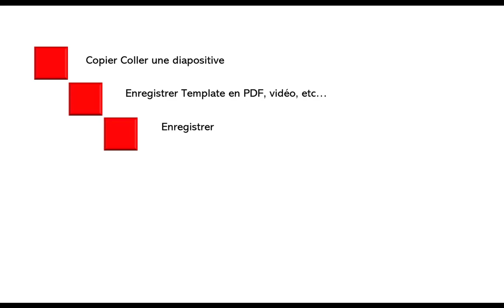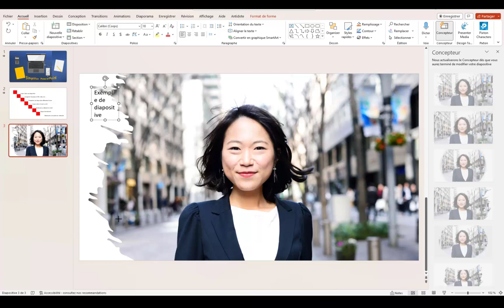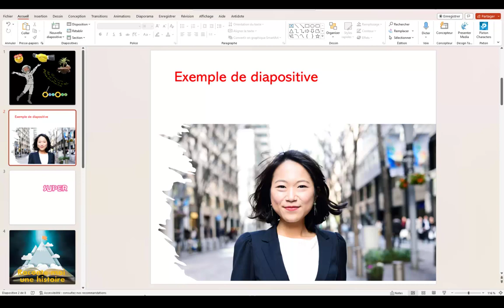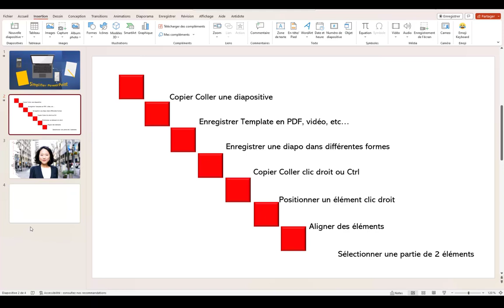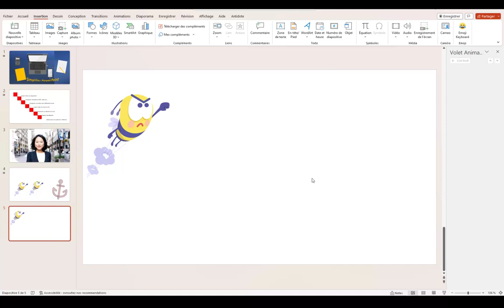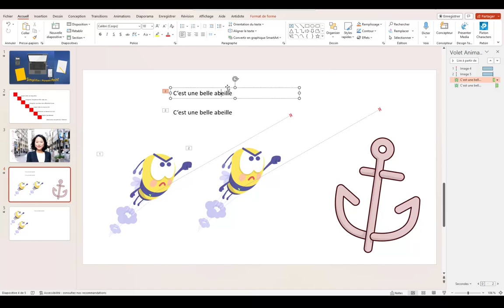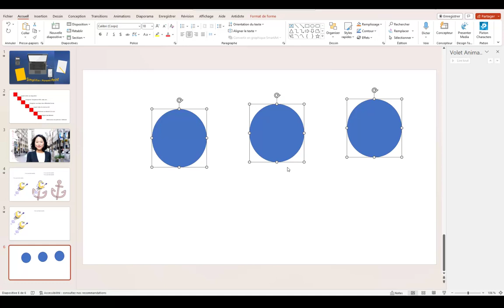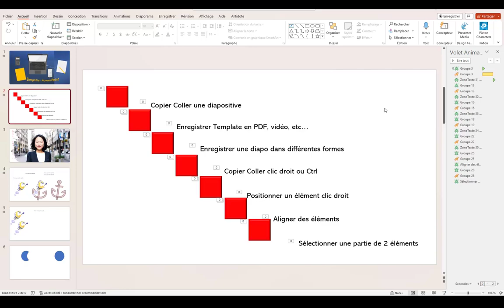7 astuces pour vous simplifier PowerPoint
Découvre les astuces qui vont te permettre de gagner du temps dans tes présentations PowerPoint.
5 astuces pendant 5 jours pour rendre tes présentations plus sexy, formation offerte👁️‍🗨️